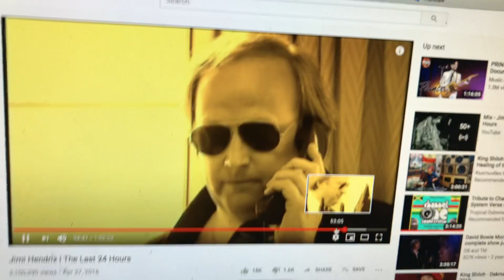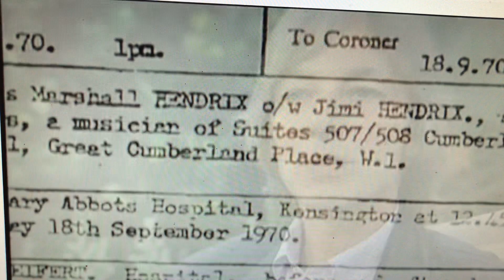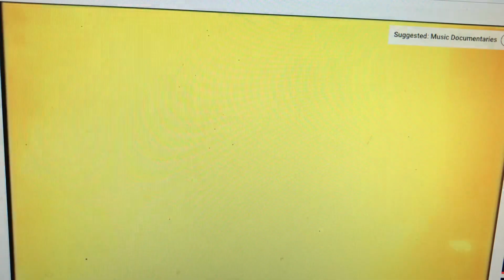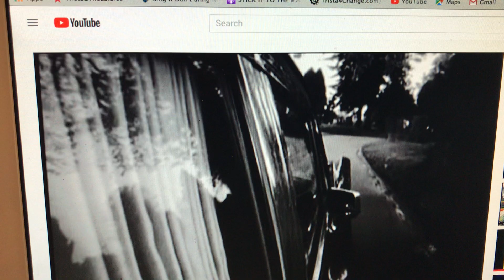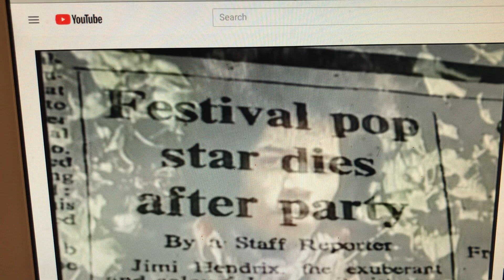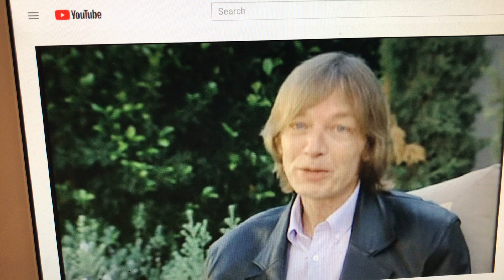Jimi Hendrix Manager had 2mil life insurance taken out on him